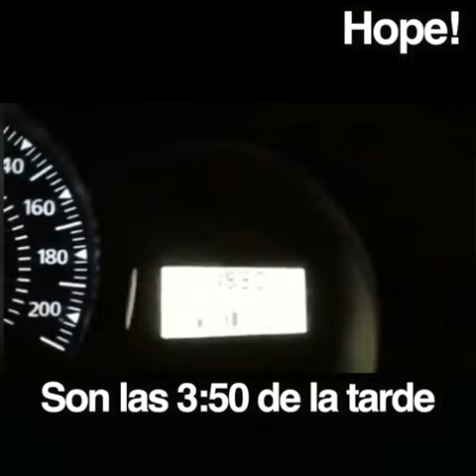Bolsonaro incendia AMAZONAS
Así se ve el cielo Desastre !!